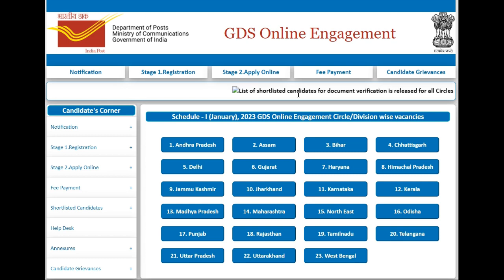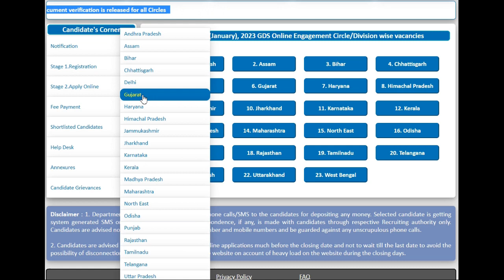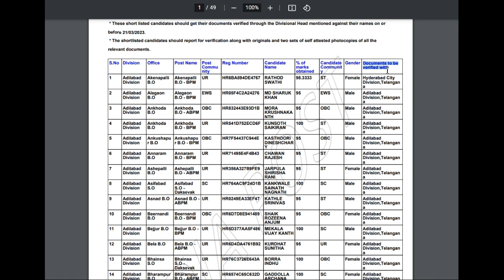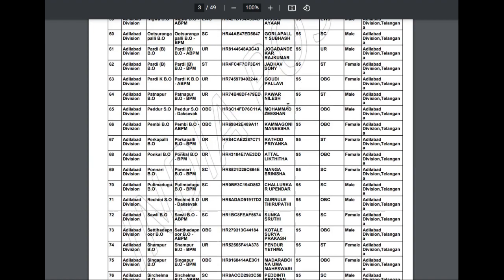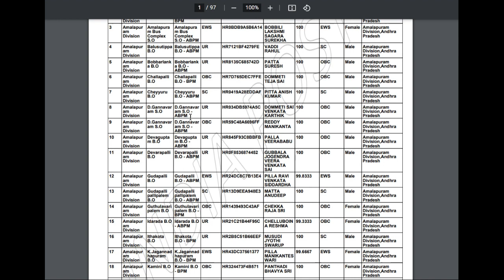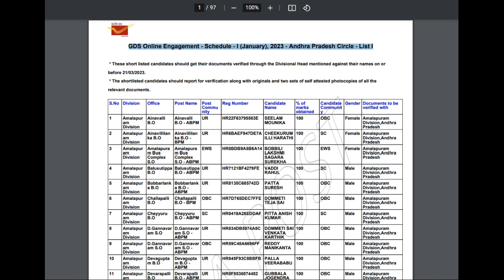Postal GDS Results 2023 | Postal GDS Results Released | Postal GDS Cut Off 2023